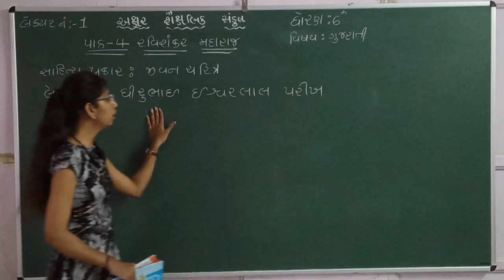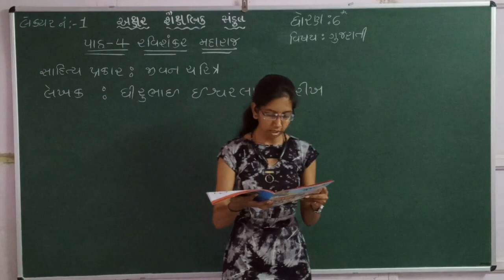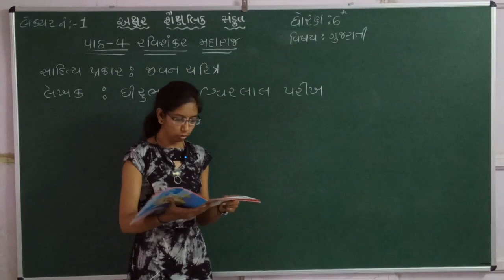STD 6 || GUJARATI || CH 4 || PART 1